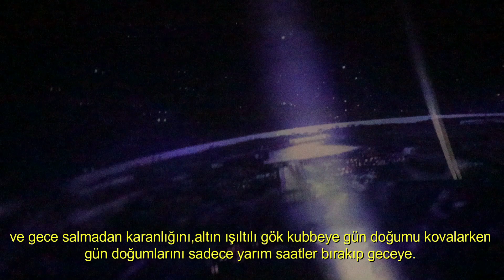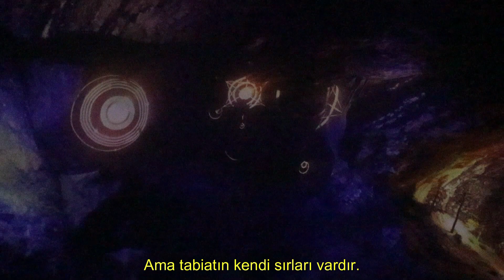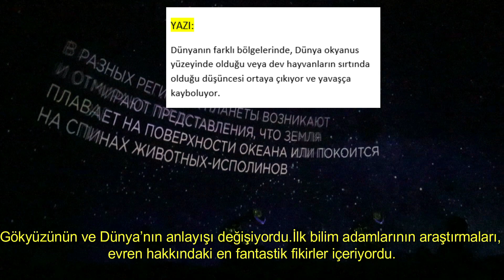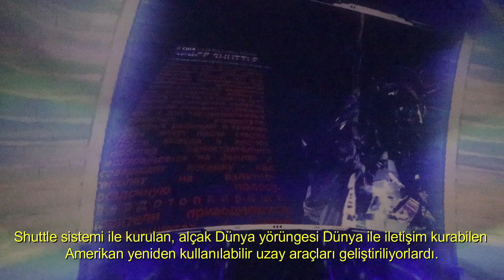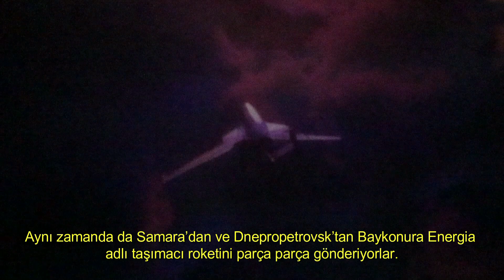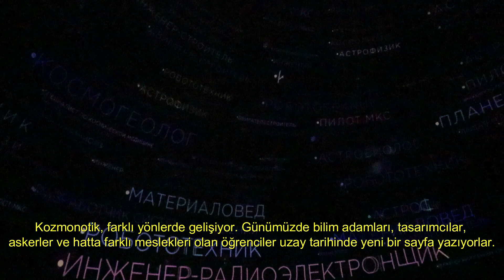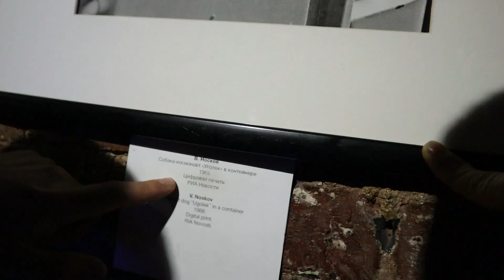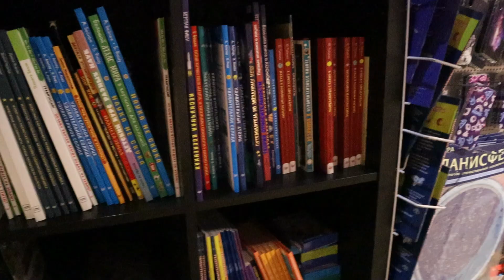SOVYETLER BİRLİĞİ UZAY MACERASI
Rusya'nın St Petersburg şehrinde bulunan eski bir gaz deposu günümüzde çok farklı bir amaca hizmet ediyor. Restore edilmiş olan bu eski ve tarihi binada dünyanın en büyük projeksiyon sistemi var ve sovyetler birliği tarihini, özellikle rusların uzay macerasını anlatan bir gösteri sunuluyor. İyi seyirler.
Beni diğer sosyal medyada hesaplarımdan da  takip edebilirsiniz.